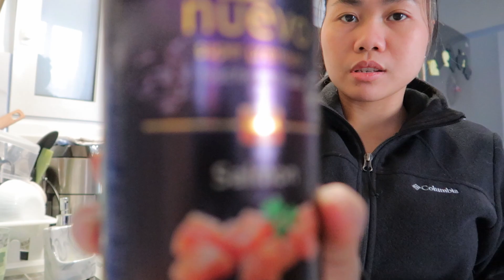NA BASH PA SI MISTER PERO HAPPY SIYA SA NABILI • FILIPINA-GREEK COUPLE 💛 lhynvlogsツ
VLOG 193 ♥️

Connect with KIPO FAM ♥️
LHYN